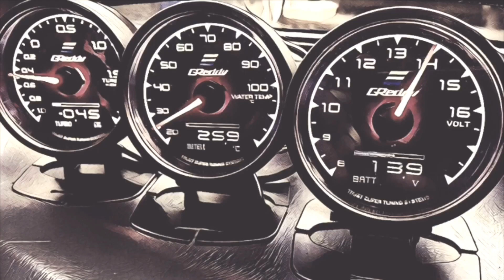ชี้เป้า Daihatsu Mira เครื่อง EF 3 สูบ เกียร์ธรรมดา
ปล. ลิ้งค์เข้าไม่ได้แสดงว่าเจ้าของขายแล้ว